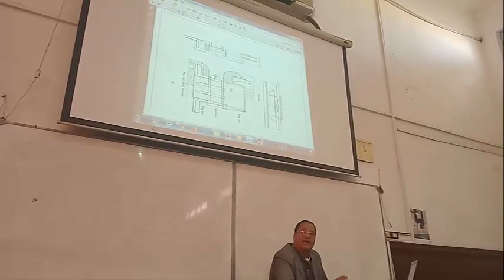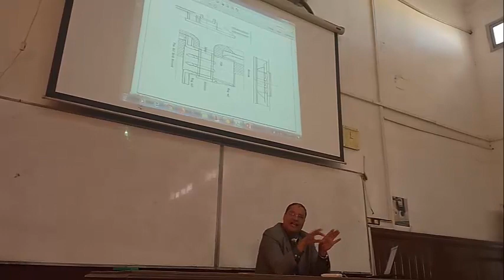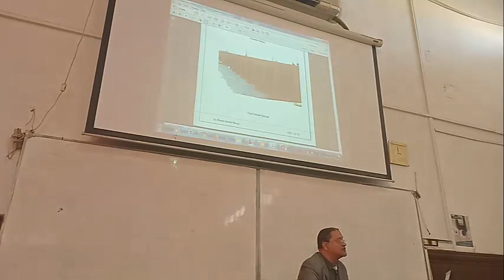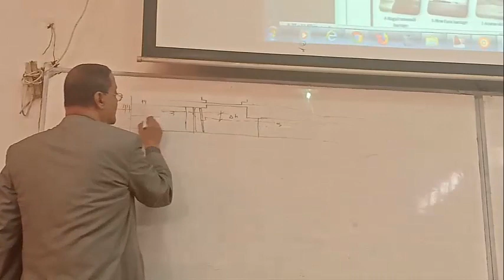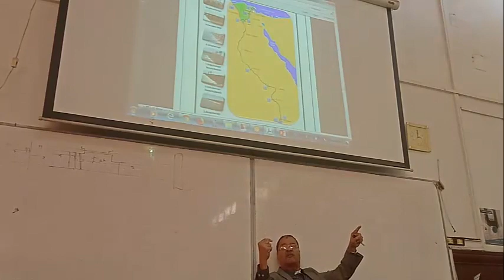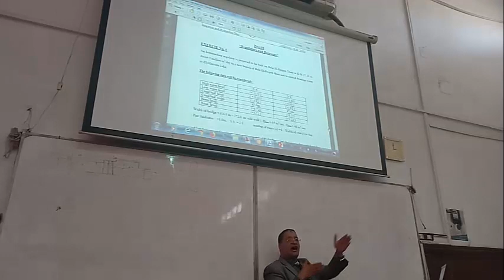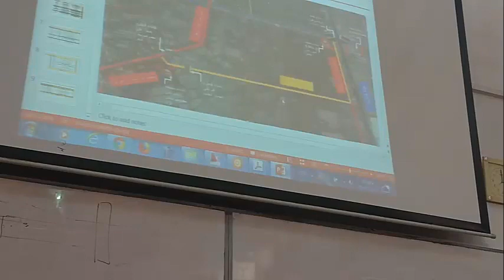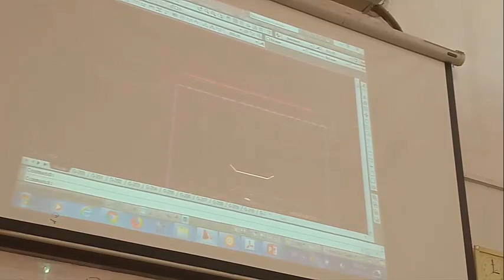المحاضرة التاسعة د مرسى- رى - رابعة مدنى 2019